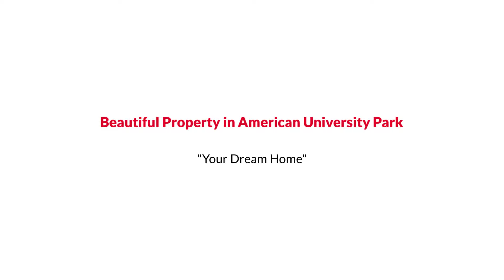4348 Ellicott Street NW, Washington, DC 20016 The Reynolds Team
Beautiful Property in American University Park! 4 units all renovated and gorgeous. Each unit is 2 bedroom 1 bath, one unit has a stackable W/D and the other three have shared laundry in the basement. Beautiful natural light, gorgeous hardwood floors, updated bathrooms, and kitchens. 2 upper-level units currently rented on a month-to-month basis. The two lower units are vacant due to the recent renovations. Fantastic Corner lot with great street parking and walking distance to Tenleytown Metro. Great opportunity to build up and add additional units.